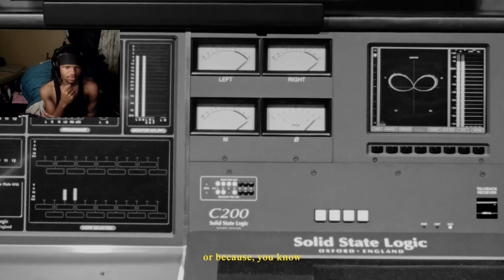Droppin KNOWLEDGE 👏🏽 | Big Sean - Clarity (REACTION)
Big Sean - Clarity

MY LAST FEW REACTIONS BEFORE MY TRIP, BUT I'LL SEE Y'ALL AGAIN REAL SOON 🖤🫡